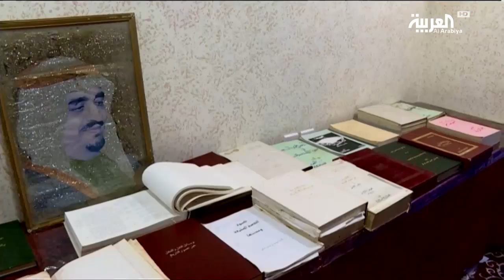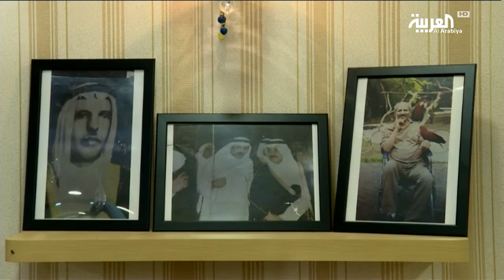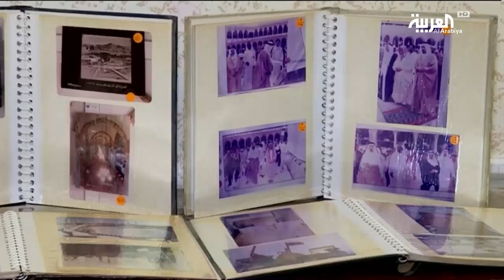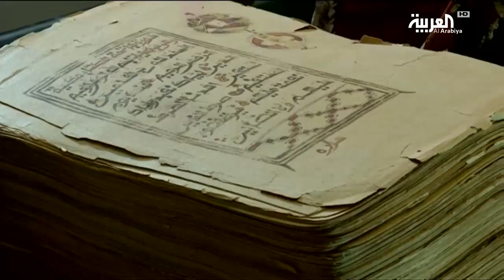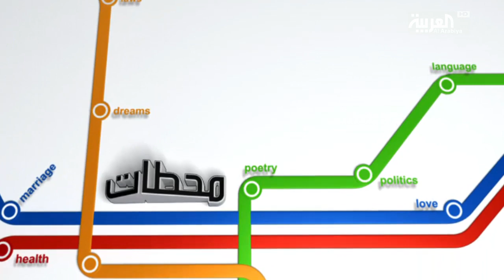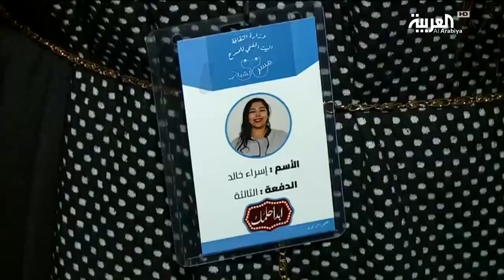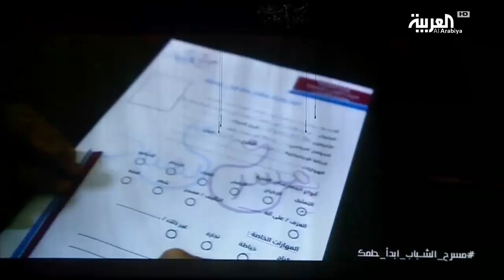محطات أسرة سعودية ترث متحف تاريخي يظهر إلى العلن لأول مرة